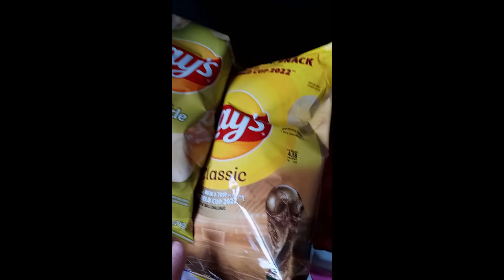Happy Thanksgiving Knitting, Ibotta, Walmart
Walmart spent 19.30 got 18.05 back from Ibotta
Walmart spent 48.19 got 8.96 back from Ibotta
Scrappy Cowl by Julie Conway
Basic socks from Canadian living
Thanksgiving Turkey Gnome by Lindsey Dale
Thanksgiving Turkey Amigurumi by Kara Gunza